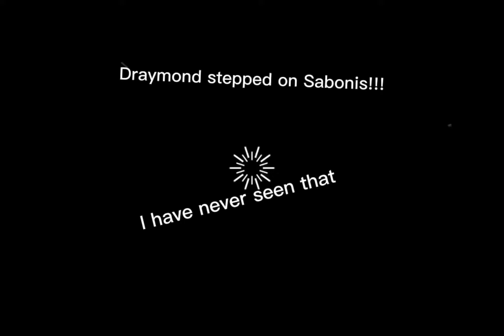DRAYMOND STEPPED ON SABONIS!